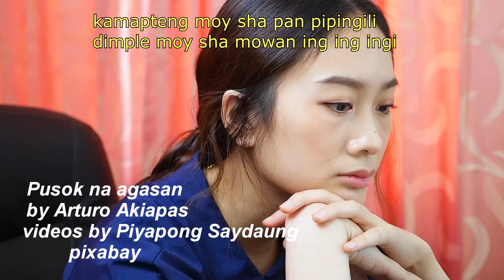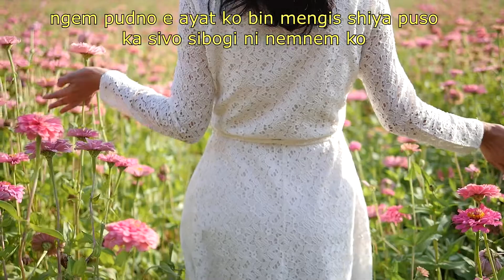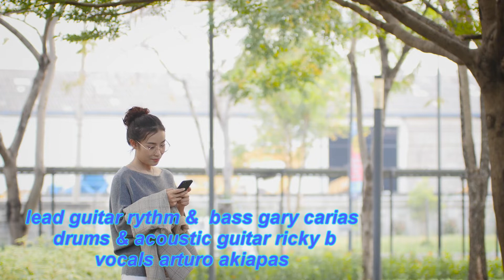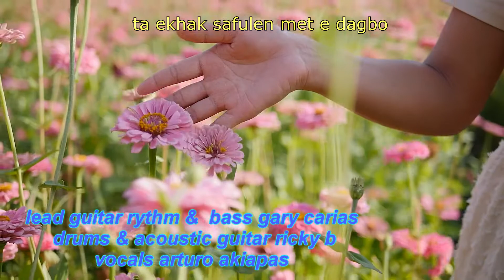pusok na agasan by Arturo Akiapas ibaloi songs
ibaloi songs
igorot songs
igorot hits
best of igorot songs